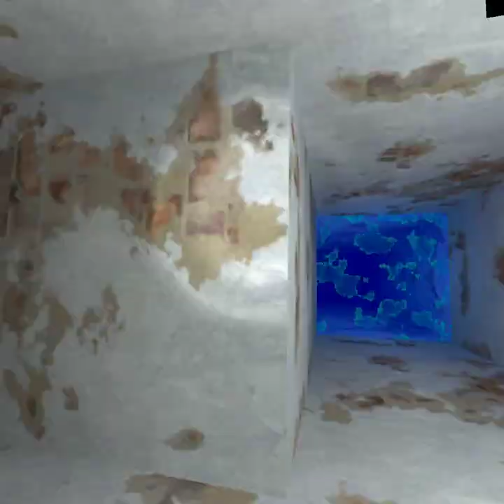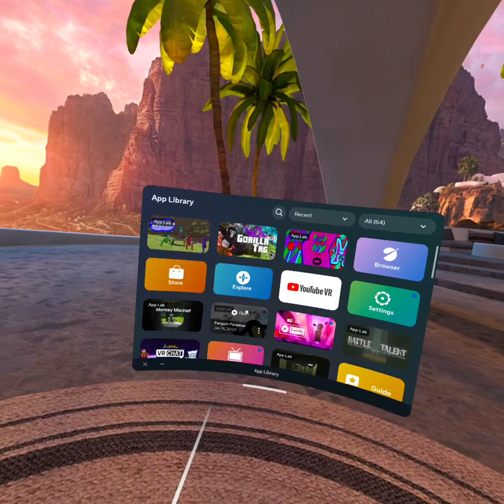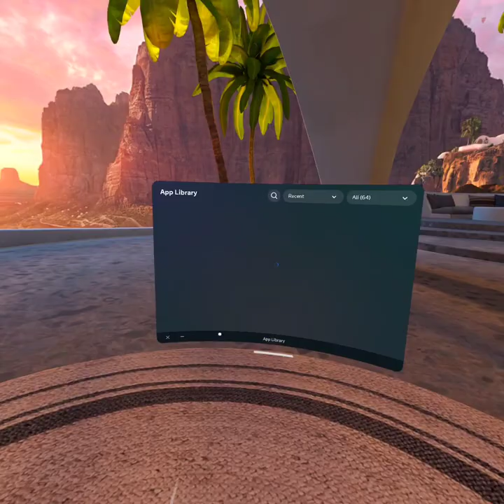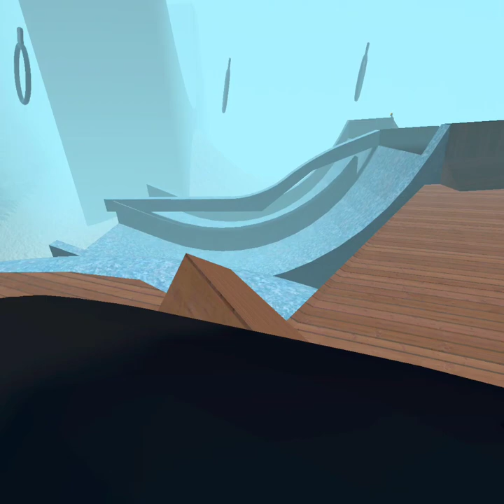5 VR games 1 video...